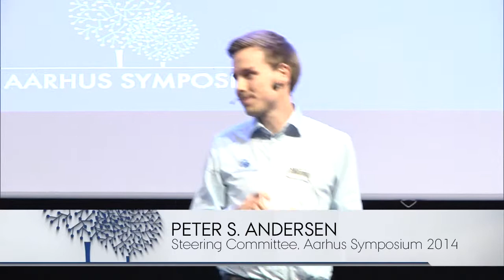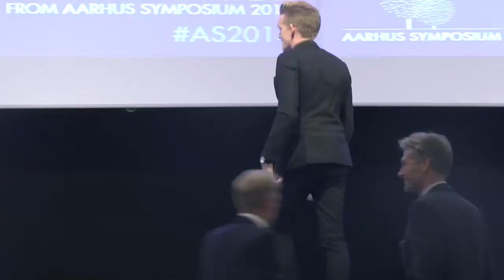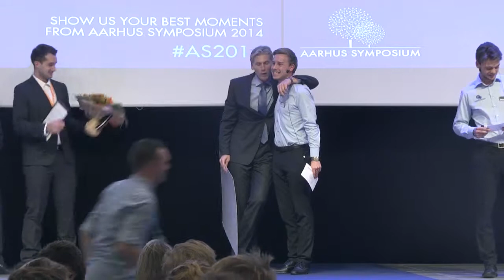Aarhus Symposium 2014: Award Ceremony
The end of the programme at Aarhus Symposium 2014 was marked with an award ceremony honouring the winner of the Aarhus Symposium Award as well as the runner-up. After an inspiring essay contribution to Aarhus Symposium Challenge, and a personal debate with the Danish Chief of Defence, Peter Bartram, in Leaders’ Forum, Moma Vujisic received the Aarhus Symposium Award on stage.